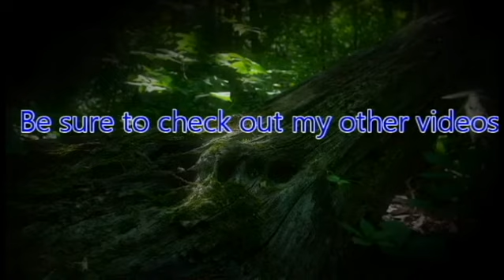ZeroPrime Plays Final Fantasy X Side Quests 01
Finding ourself in a strange world, we go a on a journey to find the answers and save the world. In glorious HD Remastered with added content!